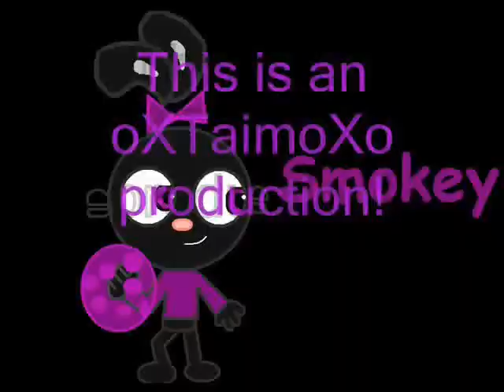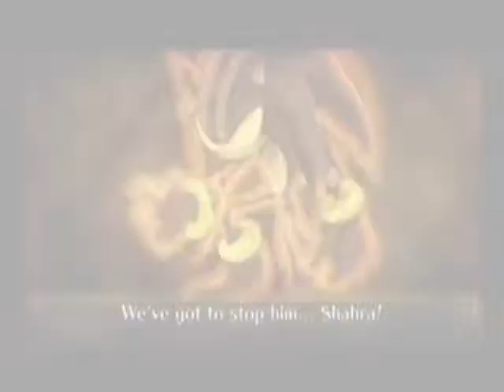Sonic x Star - Hurt